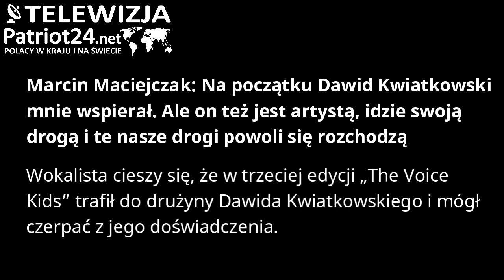PATRIOT24 SHOW-BIZ: Marcin Maciejczak: Na początku Dawid Kwiatkowski mnie wspierał.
Wokalista cieszy się, że w trzeciej edycji „The Voice Kids” trafił do drużyny Dawida Kwiatkowskiego i mógł czerpać z jego doświadczenia. Po zakończeniu programu ich drogi się jednak rozeszły i mimo wcześniejszych zapewnień trenera nie doszło do ich współpracy.